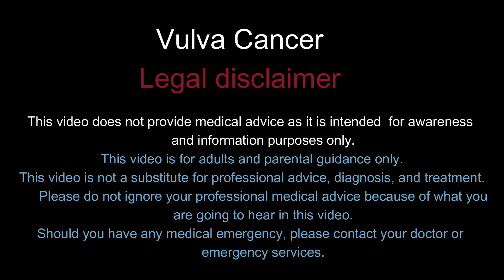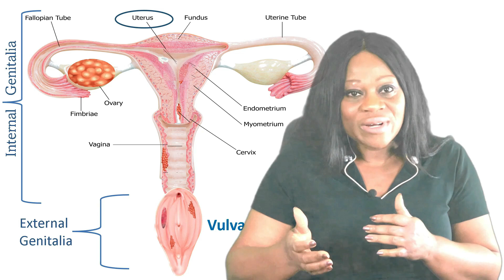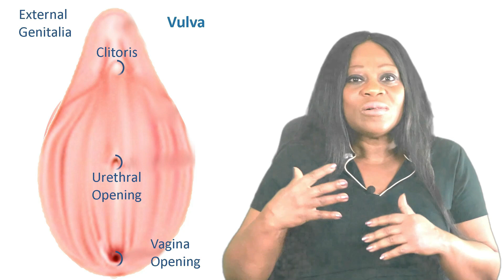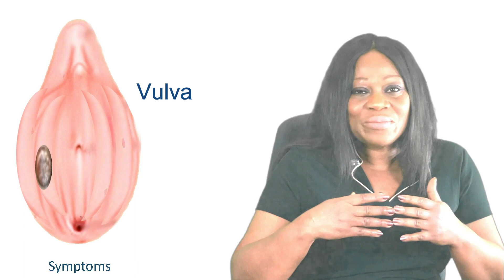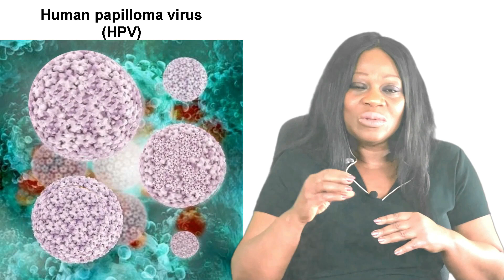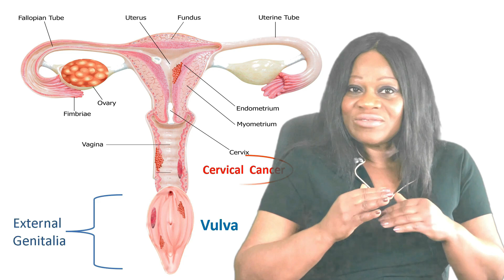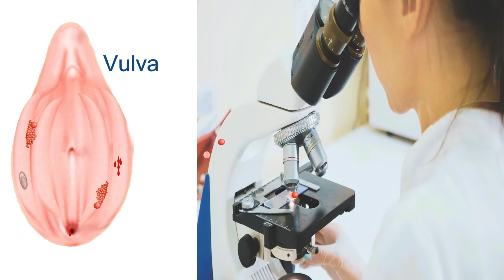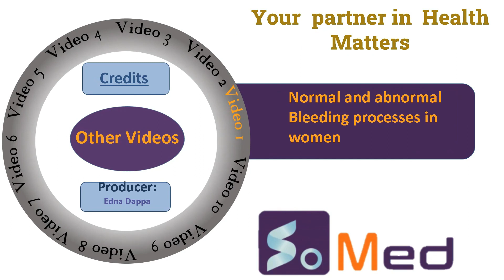Vulva Cancer Awareness - SoMed Analytical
This video is about vulva cancer, risk factors that promote the disease. Symptoms, Diagnosis and prevention of the condition.